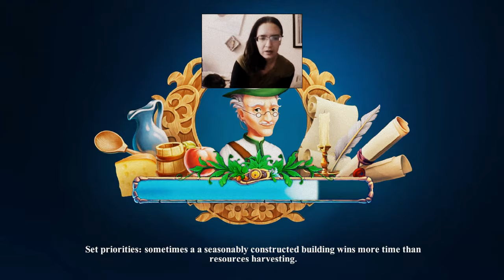Meadow Story (Beta)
Out from Big Fish a Farmville style app about sweet innocent Hobbits who were mercilessly struck down by the volcano Gods and forced to flee their home. I was wondering if I should buy Stardew Valley just to catch the online beta, so I checked it out- give me your opinion.